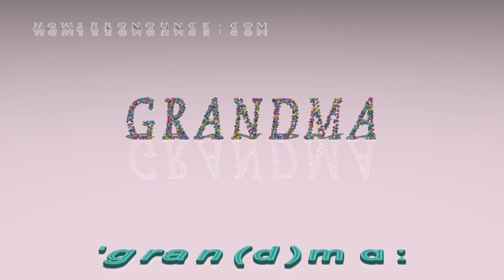grandma - pronunciation + Examples in sentences and phrases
This is the pronunciation of grandma in British English + a few examples of its pronunciation in phrases and sentences.